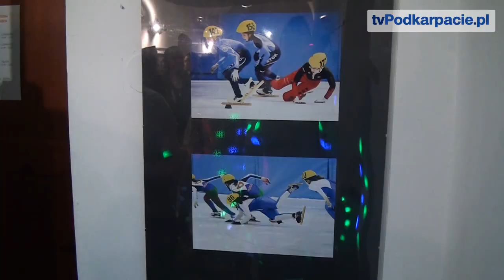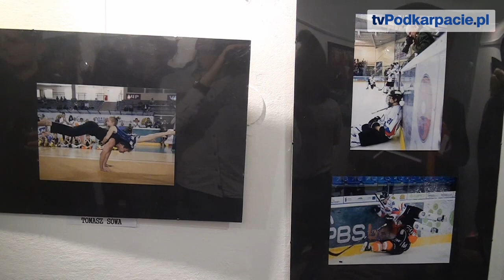Wernisaż wystawy Tomasza Sowy, czyli najlepsze zdjęcia sanockiego przyjaciela sportu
OpisSANOK / PODKARPACIE. Tomasz Sowa, fotograf, pasjonat sportu, a dla wielu po prostu Pan w pomarańczowej kurtce. Niezwykle lubiany przez kibiców, uwielbiany przez sportowców. Przez pięć lat namawiany do zaprezentowania swoich prac w ramach wystawy. Wernisaż wystawy zatytułowanej "Sport okiem Sowy" zorganizowano w Młodzieżowym Domu Kultury.